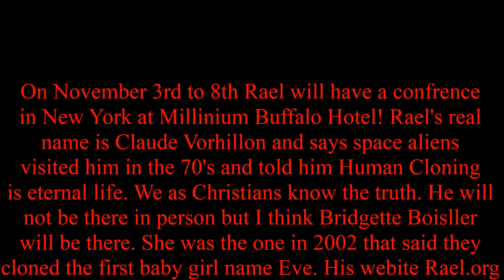Rael and God